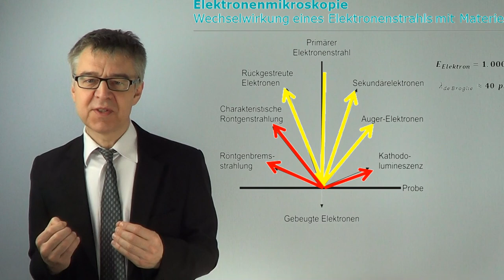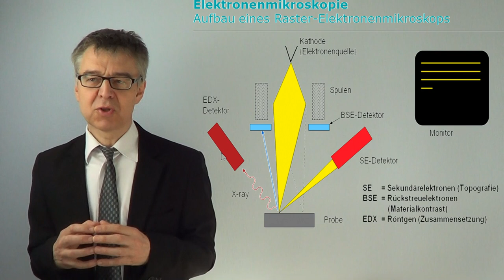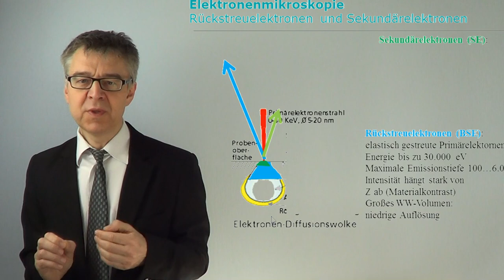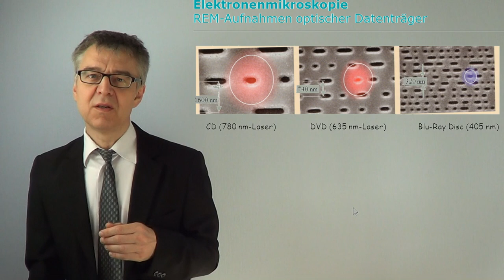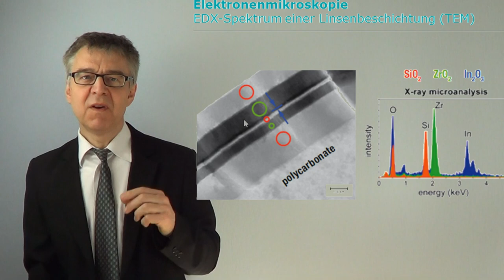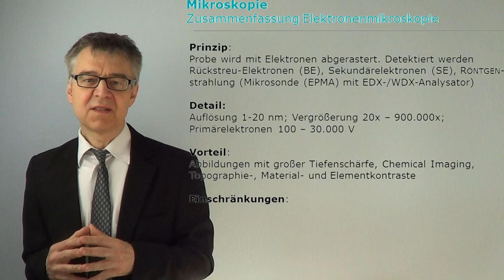Elektronenmikroskopie - Elektronen machen Strukturen im Nanobereich sichtbar (OFA-11)